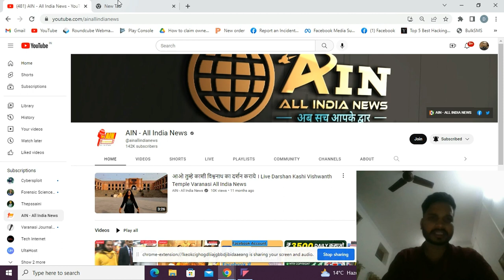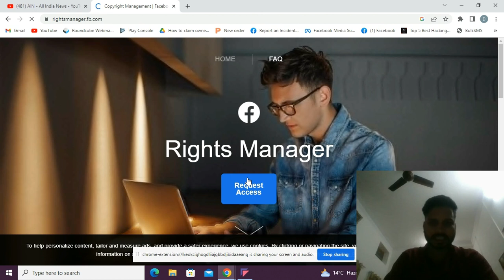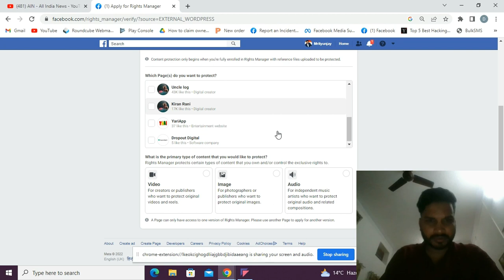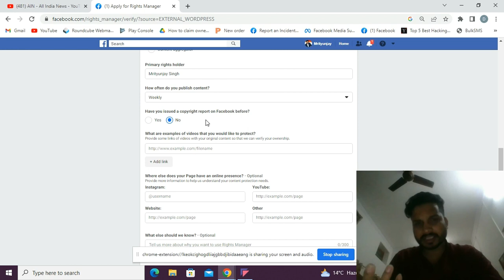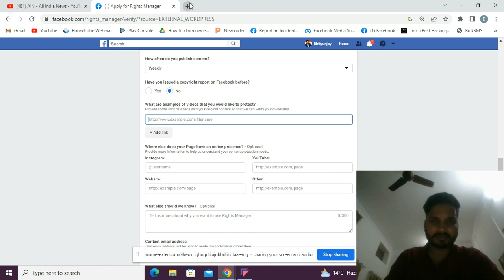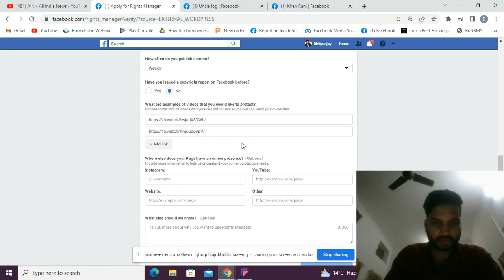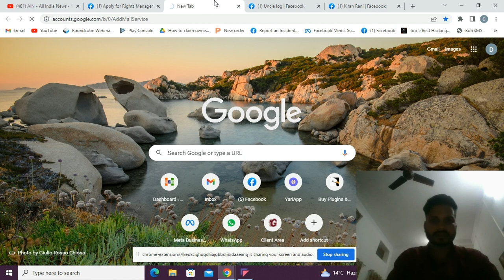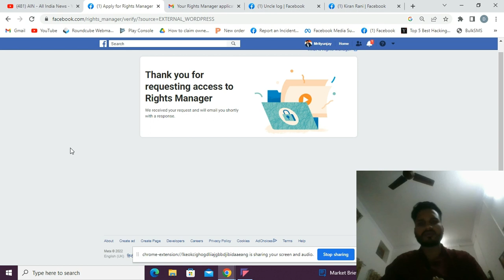How to Get Right Manager on Facebook | How To Apply for Rights Manager on Facebook 2023 l Tech Video